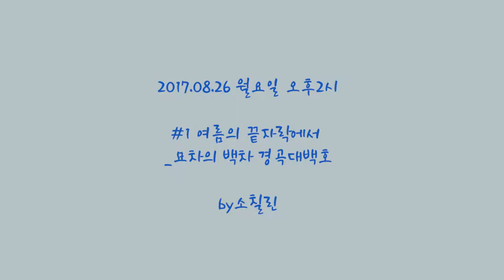tea vlog #1. 여름의 끝자락에서 백차 마시기 _묘차의 백차 경곡대백호 / 차마시는 영상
tea vlog #1. 여름의 끝자락에서 매미가 마지막 울음을 터트린다. 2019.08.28

시원한 바람이 솔솔 불고 저녁에는 쌀쌀해지는 것이

달력을 보지 않아도이제 여름이 끝나가는 구나...

곧 가을이 오겠구나 싶어요.

체감하는 온도가 계절을 설명해 줍니다.

슬슬 보이차에 손이 자주가고 백차와 녹차는 조금 멀어질 듯 해서

요즘 백차를 참 열심히 마시고 있습니다.

마셔본 백차도 몇개 되지 않지만 그중 가장 좋아하는 차를

마셨어요. 참 맛있었습니다.

오늘 차한잔 하세요. so chill~

by 차가 좋은 소칠린

업로드일 : 매주 금요일 영상에서 차 마신 시간에... 올립니다.